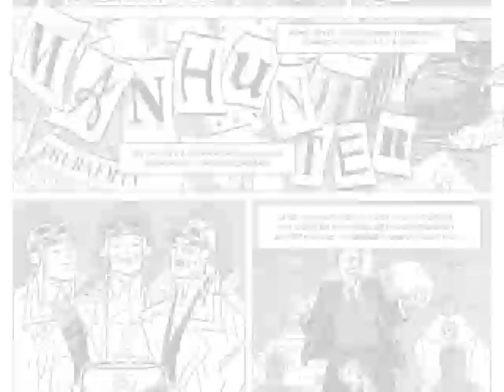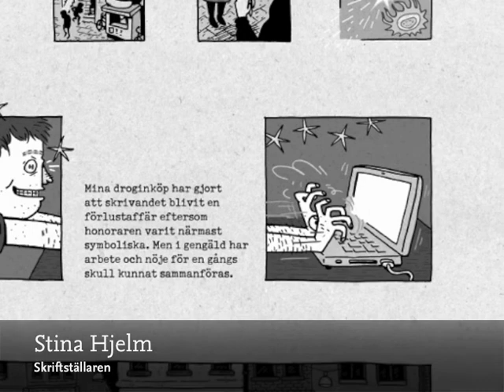Pär Thörn: Ordningen upprätthålls alltid -- trailer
Trailer för Pär Thörns första deckare "Ordningen upprätthålls alltid".

"Ordningen upprätthålls alltid är det mest intressanta som hittills utkommit i år. Då menar jag inte bara bland årets utgivna serier utan i årets totala bokutgivning."
-- Daniel Gustavsson, Seriebibliotekarien.com

Ordningen upprätthålls alltid är lite av ett allkonstverk: Serier, fiktion, fakta, påhittad fakta, specialgjorda hemsidor, allt för att ge läsaren en upplevelse utan skarvar. Berättelserna i sig blandar friskt mellan verkliga och påhittade brottsfall, utan några ledtrådar om vad som är vad.
-- Simon Wigzell, serienytt.se

Ordningen upprätthålls alltid är en av de mest fascinerande svenska böckerna jag har läst på väldigt länge. Apart förlag skall ha en stor eloge och en Urhundennominering för den här boken som verkligen berikar svenska serier på många sätt. Låt oss hoppas att den blir en framgång så vi kan se fler böcker som vågar göra något nytt i svenska serier.
-- Staffan Dahlberg, Staffars Serier